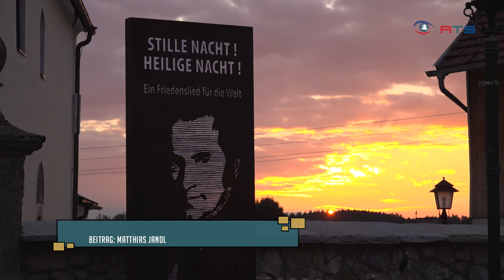Der Jahreskreis in Tönen beim SalzArt-Festival in Arnsdorf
Das Meisterwerk „Die vier Jahreszeiten“ von Antonio Vivaldi stand auf dem Konzertprogramm des SalzArt-Festivals in der Pfarrkirche Arnsdorf.